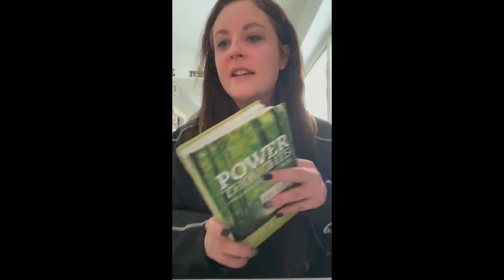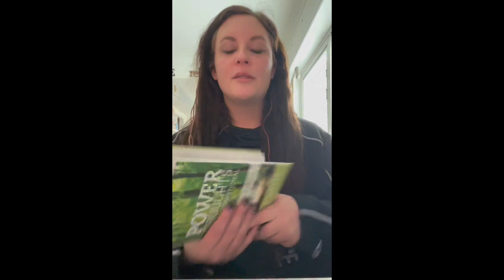Happy Friday Yall❤️ Daily Devotional Time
Its the weekend yall❤️ I hope everyone has an amazing fun & safe weekend❤️

Wanna Purchase Your Own Daily Devotional Book?!